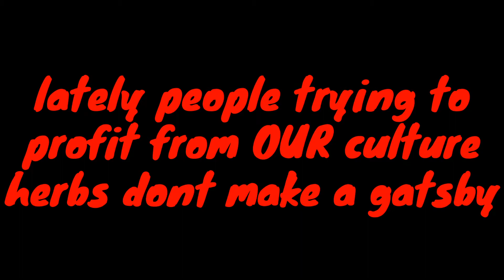Raak Wys With Figo Vlog Ep.3 : Gatsby Fight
So this video pops up on my feed about a gatsby and this lady makes those mellenial herb healthy and kill the flavour of a Cape Flat dish created in Athlone (Super Fisheries)

Basic : Gatsby vienna polony
Super basic: chips gatsby
Full house: either steak or chicken gatsby